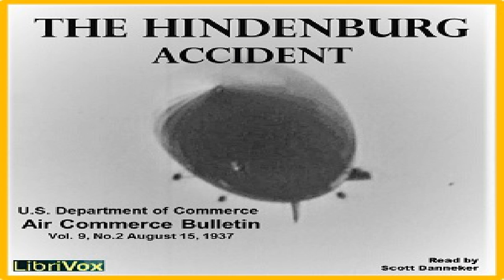Report of the Airship ''Hindenburg'' Accident Investigation | *Non-fiction | Soundbook | 2/2